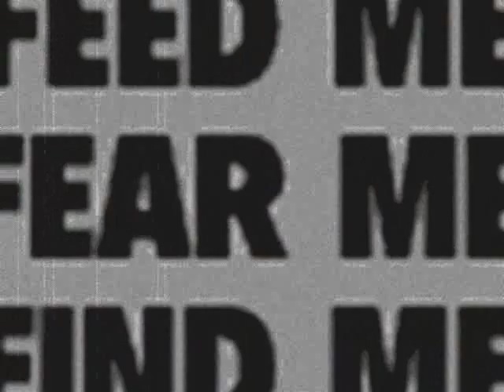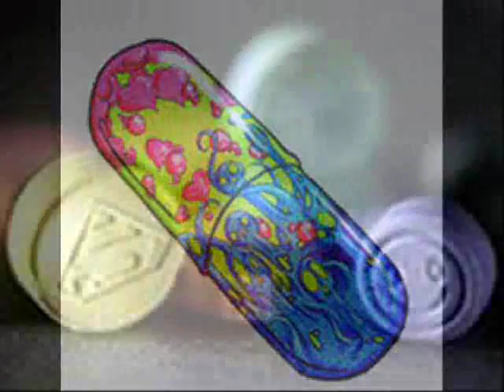Frog Eyes - The Oscillator's Hum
Modern prog-rockers Frog Eyes hail from Vancouver,B.C. Canada